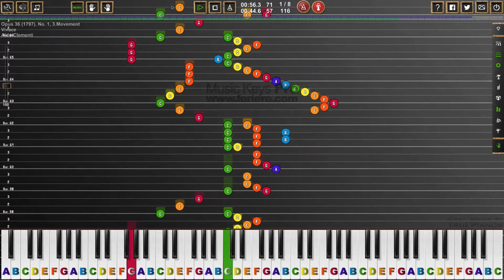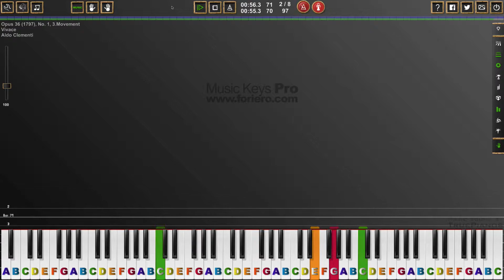Opus 36 (1797), No. 1, 3.Movement, Aldo Clementi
Aldo Clementi (25 May 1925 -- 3 March 2011) was an Italian composer. Clementi was born in Catania, Italy. He studied the piano, graduating in 1946. After receiving his diploma in 1954, he attended the Darmstadt summer courses from 1955 to 1962. Important influences during this period included meeting Bruno Maderna in 1956, and working at the electronic music studio of the Italian radio broadcaster RAI in Milan. He taught music theory at the University of Bologna from 1971 to 1992. Clementi died on 3 March 2011.

Poesia de Rilke (1946) was the first work of his to be performed (Vienna, 1947). Of more significance was the premiere of Cantata (1954), which was broadcast by North German Radio (Hamburg) in 1956. In 1959 he won second prize in the ISCM competition with Episodi (1958), and in 1963 he took first prize in the same competition, with Sette scene da "Collage" (1961).